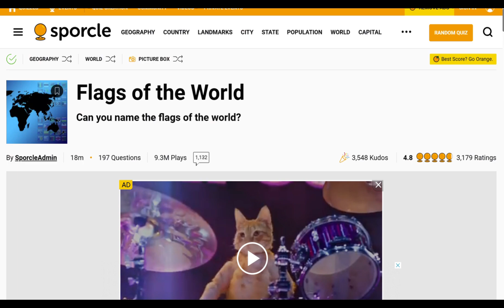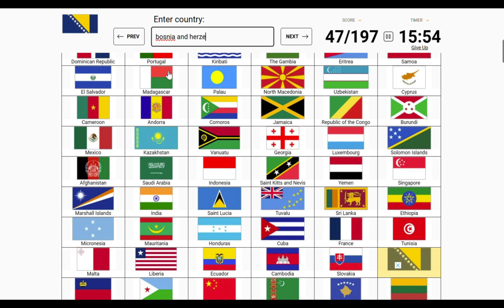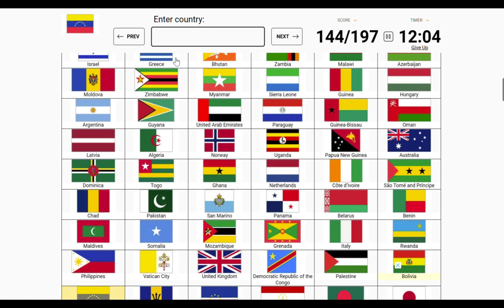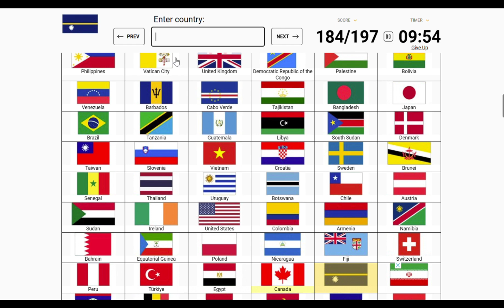Guessing Flags of the World Speedrun